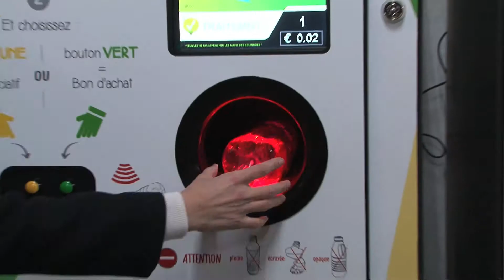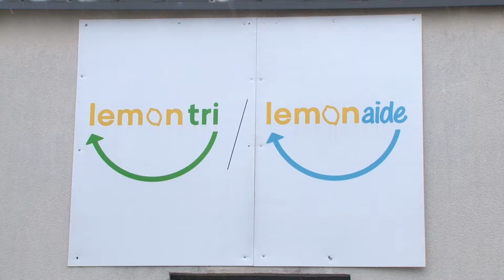Lemontri : start-up de collecte des déchets [ST]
La start-up Lemontri, située à Pantin (93), propose des solutions innovantes, incitatives et solidaires pour recycler plus et mieux.

Lemontri a développé des machines de recyclage qui servent à trier automatiquement les emballages de boissons comme les bouteilles, les canettes et les gobelets dans des lieux comme : les gares, les centres commerciaux, les entreprises… Ces machines récompensent le trieur pour son geste.

Brune Poirson, secrétaire d’État auprès du ministre d’Etat, ministre de la Transition écologique et solidaire, a visité la start-up Lemontri mardi 6 février 2018.

Gestion des déchets, collecte d’emballages, recyclage… c'est sur ces thèmes ancrés dans le quotidien des Français que s'ouvre mardi 6 février la consultation en ligne sur les premières propositions du projet de feuille de route économie circulaire.

Participer à la consultation en ligne sur les premières propositions du projet de feuille de route économie circulaire

❖ RETROUVEZ-NOUS SUR